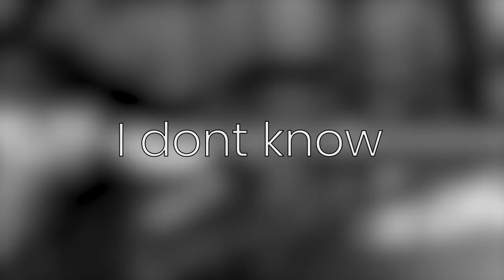1 second of every Reizoko Cj track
inspired by Lucy's 1 second of every [LapFox alias] videos

i started this project back in december of 2022 but i left the project untouched due to procrastination, and i managed to edit the video in just a couple of hours. the audio editing only took a few hours, in total.

current missing tracks (most of these were available on Reizoko Cj's soundcloud):
1. No permission
2. I have no idea what i made
3. I heard you like dubstep /Heavy music is gay/
4. Want to be NEET!
5. Japanese P**n
6. bass1
7. Lazy *sshole
if you manage to find these tracks, i might make an updated version.

programs:
Adobe After Effects 2023 (video editing)
GoldWave (audio editing)